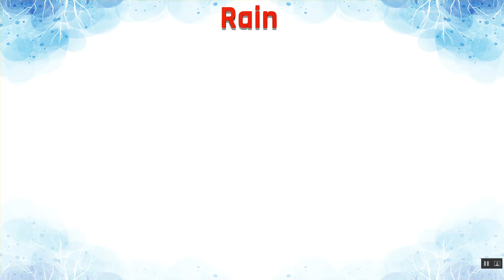Rain Meaning in Hindi | Rain का हिंदी में अर्थ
Rain Ka Kya Matlab Hota Hai | Rain Meaning in Hindi | Rain का हिंदी में अर्थ